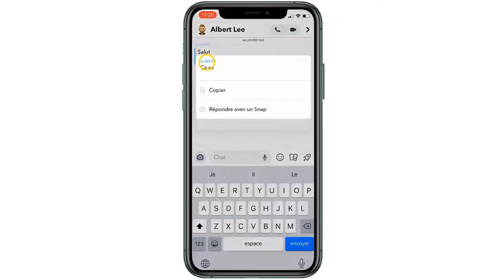Comment enregistrer une conversation sur Snapchat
Comment enregistrer une conversation sur Snap

Dans ce Tuto on va découvrir une technique pour apprendre comment enregistrer une conversation sur Snap

Savoir enregistrer une conversation Snap ou un message sur Snapchat est un vrai plus si vous souhaitez exploiter au maximum l'application et l'utiliser de façon pratique car Sur Snapchat, les Chats peuvent désormais être visibles pendant 24 heures. donc il est trés important d'apprendre  à enregistrer les conversations Snap
Dans ce Tuto on va vous montrer une astuce pour apprendre comment sauvegarder conversation Snap

Comment enregistrer les conversation Snap

Appuyez sur le texte que vous voulez enregistrer et maintenez votre doigt dessus. Le fond deviendra gris et une boite avec le message Enregistré devrait apparaitre à gauche de la conversation. Vous pouvez enregistrer les messages que vous avez envoyés et ceux que vous avez reçus.

enregistrer photo Snapchat conversation comment ça marche ?

Voici comment conserver ses snaps étape par étape

"Voici comment enregistrer une conversation sur Snapchat

1- Ouvrez ""Snapchat""

2- Balayez vers la droite pour accéder au chat

3- Touchez une conversation

4- Appuyez et maintenez sur un chat

6- Touchez "Enregistrer dans le chat" pour enregistrer conversation Snapchat

7- Conversation enregistrée"

voici donc comment enregistrer conversation Snap

 j'espère que ce Tuto était très utile pour vous et que vous avez appris comment enregistrer les conversations Snap

Si vous avez des questions sur le sujet  "enregistrer conversation Snap" n'hésitez pas à les poster sur les Commentaires

Tuto :Comment enregistrer une conversation sur Snap
catégorie : Snap enregistrer conversation
Voir aussi:
enregistrer automatiquement conversation Snap